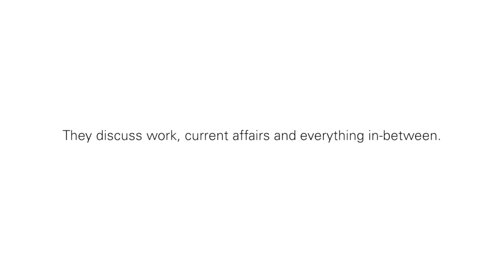Magnum Quarantine Conversations: Mikhael Subotzky & Alex Majoli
The ongoing COVID-19 crisis has resulted in most Magnum photographers being restricted in their movements. As part of a broader photographer-led response, a new series, Quarantine Conversations, will see Magnum photographers in frank, and unedited dialogues about work, current affairs, and everything in-between.

The pairings for these conversations will be made by lottery, and this latest installment sees Alex Majoli ask questions to Mikhael Subotzky. Alex and Mikhael talk about Government measures, the aftermath of the COVID Crisis, reduced freedom, Italian memories & creativity in sciences vs analytical thinking in the arts.